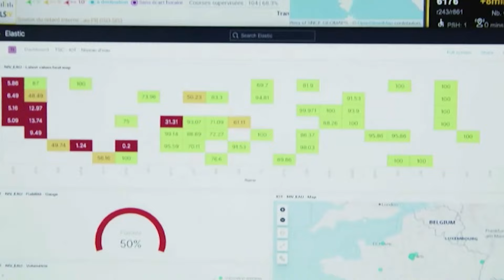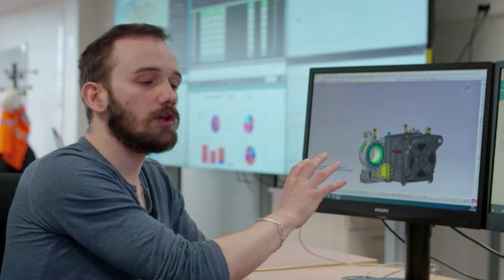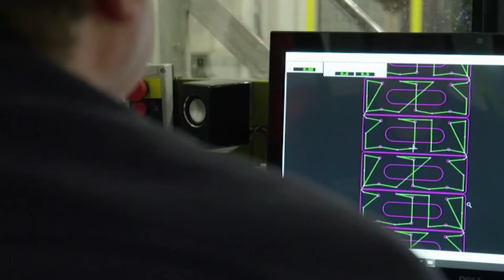Les médecins du train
Les ingénieurs sont indispensables !